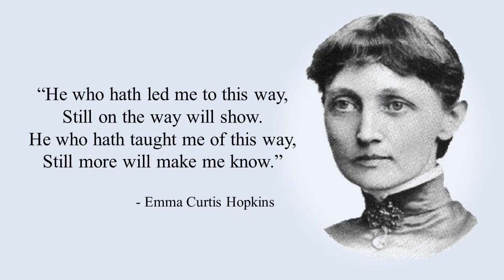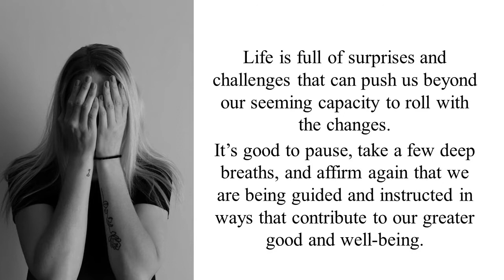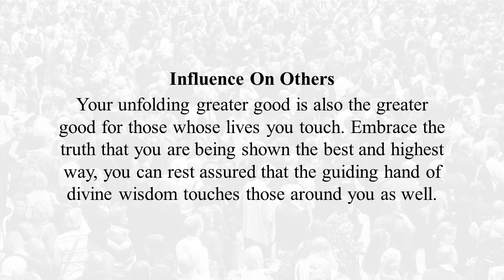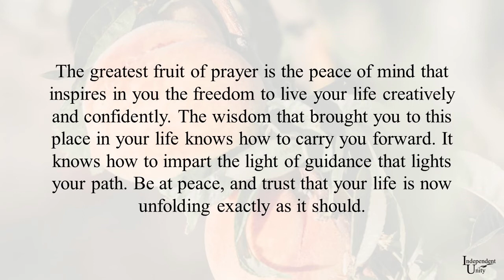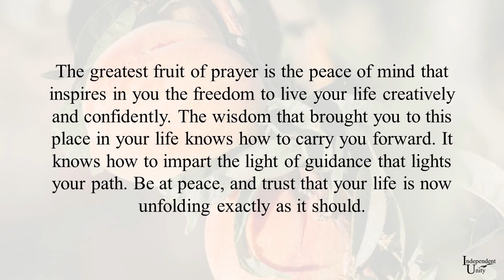A Prayer of Guidance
“He who hath led me to this way,
Still on the way will show.
He who hath taught me of this way,
Still more will make me know.”
- Emma Curtis Hopkins

For many years, this has been a favorite verse of mine. In times of confusion and uncertainty it reminds me to pause and put things in a proper spiritual perspective. Life is full of surprises and challenges that at times seem to push us beyond our capacity to roll with the changes. We can become so immersed in the details of appearances that we lose touch with the bigger picture. It’s good to pause, take a few deep breaths, and affirm again that we are being guided and instructed in ways that contribute to our greater good and well-being.

In affirming guidance, it’s important to remember that your un-folding greater good is also the greater good for those whose lives you touch. How this could be true may not always be clear. But if you embrace the truth that you are indeed being shown the best and highest way, you can rest assured that the guiding hand of divine wisdom is directing your steps even through moments of uncertainty.

And what is this way you were taught? It is the way of spiritual principle. Do not judge by appearances. Believe you have received that which you ask for in prayer. Lift your spiritual eyes to behold the fields ready now for harvest. Your faith is the substance of things hoped for, the evidence of things not seen. In other words, assume a confident and peaceful attitude that things are unfolding in exactly the right way, that every step you take is the right step.

The greatest fruit of prayer is the peace of mind that inspires in you the freedom to live your life creatively and confidently. The wisdom that brought you to this place in your life knows how to carry you forward. It knows how to impart the light of guidance that lights your path. Be at peace, and trust that your life is now unfolding exactly as it should.